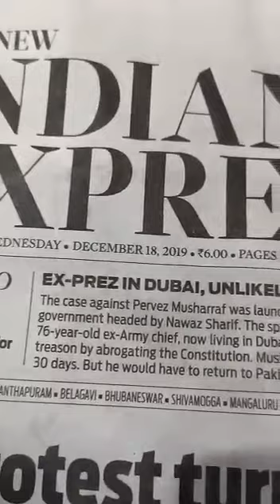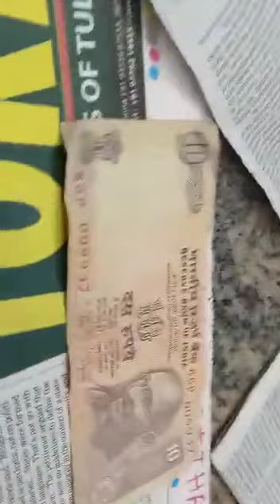Power pulling metal physical test (subscribe chanel)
Not for sale item
Rp bottle test demo
These kind of packed materials 99.9% are fack.they using some chemical actions.